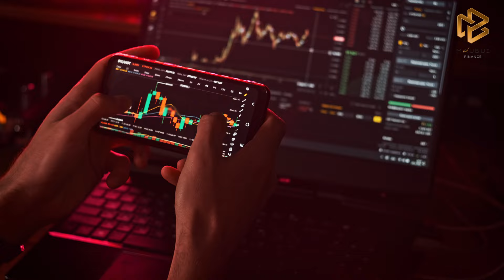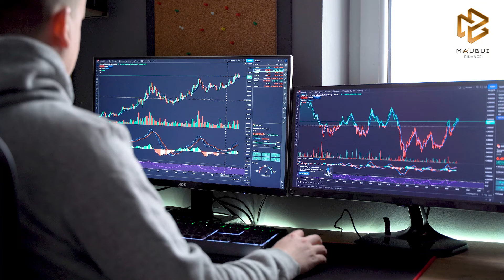Bí quyết "siêu cấp" x10 Account đầu tư Crypto - Chinh phục đỉnh điểm Bitcoin 2025!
Bí quyết "siêu cấp" x10 Account đầu t.ư Crypto - Chinh phục đỉnh điểm Bitcoin 2025!

❗Làm sao biết điểm vào nào là điểm tốt?
❗Lúc nào chúng ta chốt lời?
❗Mảng coin nào nên đầu tư vào có lợi nhuận tốt?

Sở hữu ngay “Bí quyết siêu cấp x10 Account đầu tư Crypto” - bí quyết độc quyền từ CEO Mau Bui đúc kết với 10 năm kinh nghiệm trong lĩnh vực Crypto.

Hàng trăm học viên của Mau Bui Finance đã áp dụng hiệu quả bí quyết siêu cấp và kiếm lợi nhuận bền vững nhờ:
🚀Nắm vững kiến thức đầu tư từ cơ bản đến chuyên môn
🚀Sở hữu danh mục đầu tư phù hợp từ an toàn đến rủi ro
🚀Bí quyết kiếm lời ngay cả khi thị trường đi xuống
🚀Sử dụng hiệu quả công cụ Spot - Margin - Future
🚀Được học dưới sự hướng dẫn và chia sẻ từ CEO Mau Bui
🚀Có đội ngũ Support tận tình và hỗ trợ trong và sau khoá học
🚀Xem lại video mọi lúc, mọi nơi, trên mọi thiết bị trên App Mau Bui Finance

Đầu tư không còn là nỗi lo nếu bạn chọn đúng phương pháp và đội ngũ đào tạo uy tín!

👉Lưu ý hạn chót để đăng ký đến ngày June 30th, 2024.

Follow Mau Bui Finance!